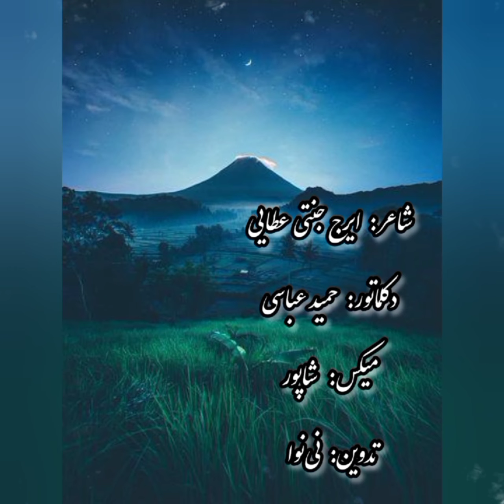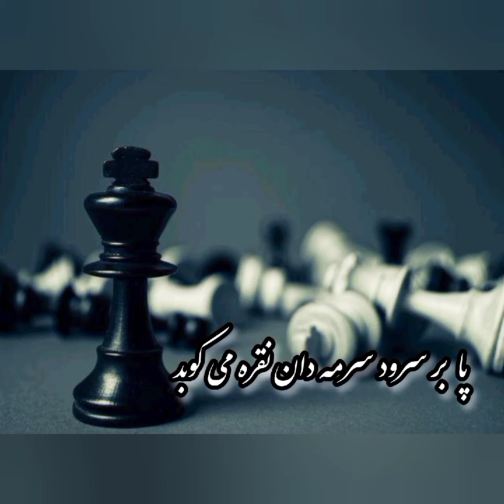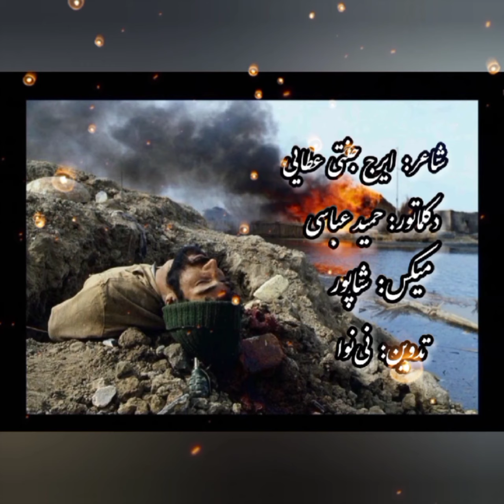حمید عباسی - کوه از کدامین نعره می‌بارد؟ شعری از ایرج جنتی عطایی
شاعر: ایرج جنتی عطایی
دکلماتور: حمید عباسی
عکاس: ژاک پاولوفسکی
میکس: شاپور
تدوین: نی نوا

کوه از کدامین نعره می‌بارد؟
که راه ماه
از کاریز تا کلبه
بر شانه‌های زخمی سنگ است؛
بر شاخه‌های ترد کدام اختر
رگبار کور دشنه می‌آید فرود آنک؟
که میدانچه
غریقِ خون گلبرگِ غزل‌های شبانگاهی‌ست؟
بر رودِ نعشِ ماهیانِ سبز
از استخوانِ کیست این پل؟

که این باد زردِ موسمی
این گونه سرخ،
 از باغ می‌تازد به دشت.
این خونِ چشمِ کیست؟
بر نیزه‌های گُلکُشِ این فوجِ آهن‌پوش
اکنون که فاتح
پا بر سرودِ سرمه‌دانِ نقره می‌کوبد
باران چه مجروح از فرازِ دار می‌بارد
مادر چه عاشق در کنار نعش می‌خواند.

«ایرج جنتی عطایی»